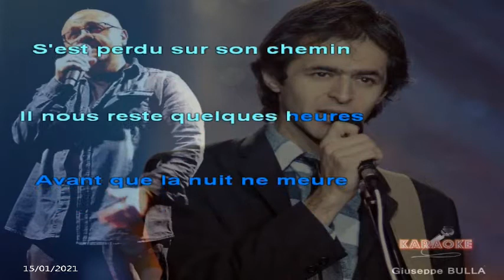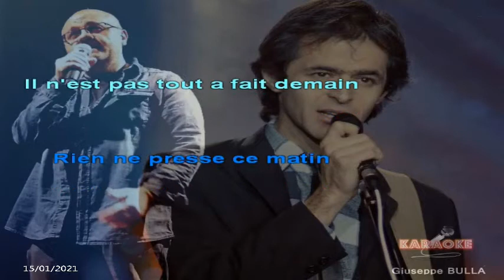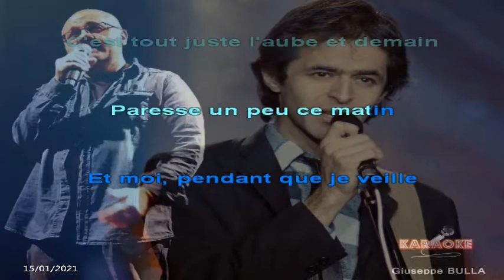Dors bébé dors Jean Jacques GOLDMAN karaoké Giuseppe BULLA